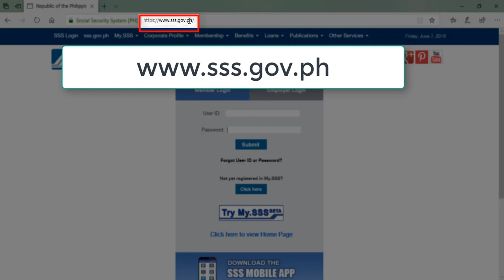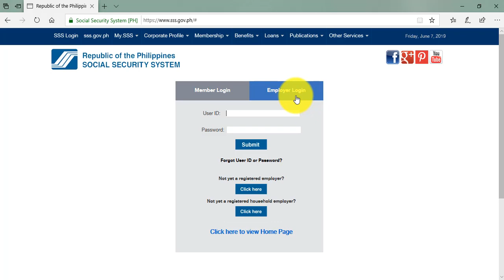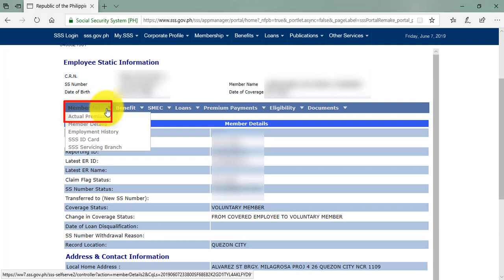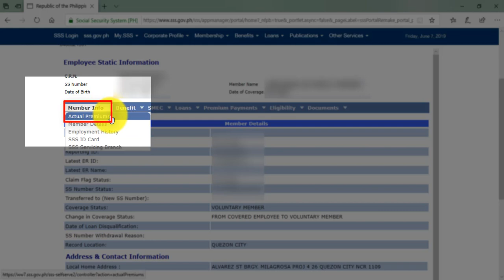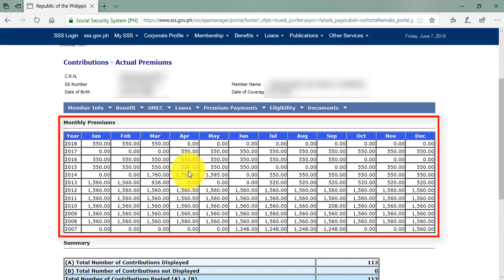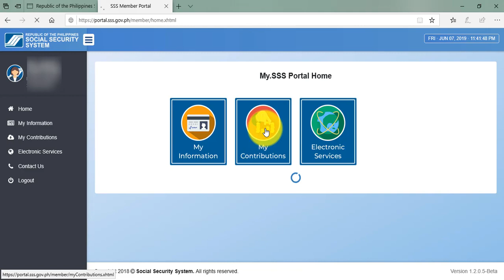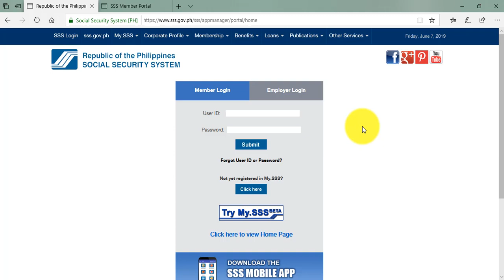How to Check SSS Contribution Online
Join my list and get your FREEBIES here to help you manage your finances better!

Do you want to check your SSS Contribution online but don't know how to do it?
Watch this updated video tutorial on How to Check SSS contributions online through My.SSS online portal.